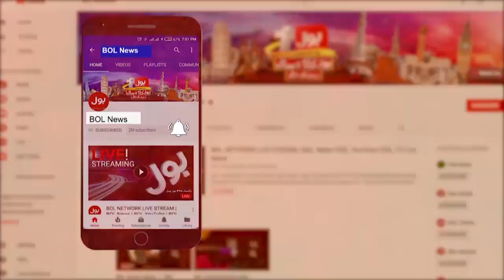ECP Announces New Schedule Of Elections | Local Body Elections In Karachi | Breaking News